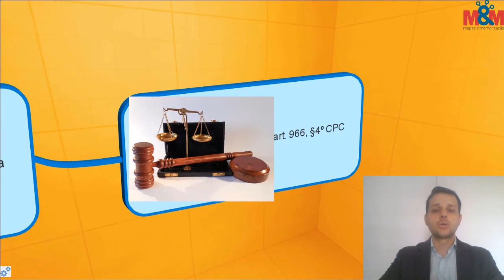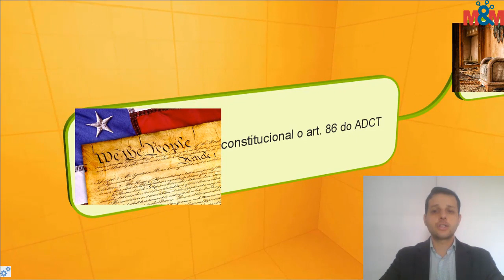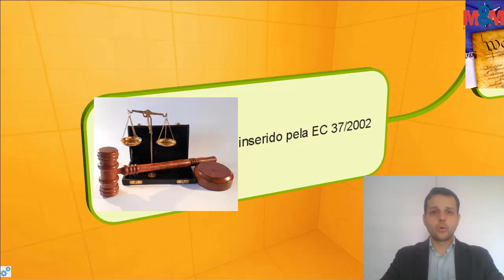STF 2019 - Processo Civil - Bloco 4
Acesse o link abaixo e tenha à sua disposição todos os Informativos do STF 2019!

Aproveite e se cadastre para garantir e receber material gratuito e exclusivo!!